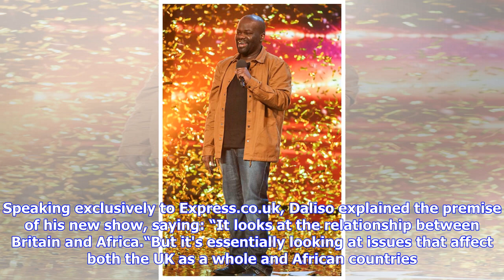Breaking News | Britain’s Got Talent 2018: Contestant hits back at shock racist abuse with new show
Daliso Chaponda, a 38-year-old comedian and former Britain's Got Talent hopeful, is about to embark on a four-part BBC Radio 4 series titled Daliso Chaponda: Citizen of Nowhere following his stint on Britain’s Got Talent last year which saw him place third. However, Daliso told how he is prepared for a backlash with his new material after being “hounded by racists” who were angry that he was on Britain’s Got Talent. Speaking exclusively to Express.co.uk, Daliso explained the premise of his new s...